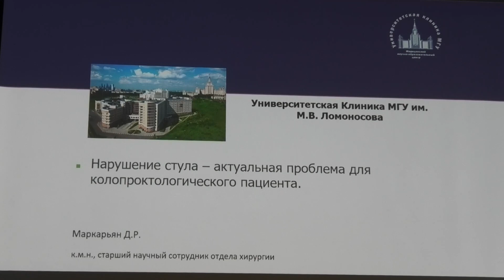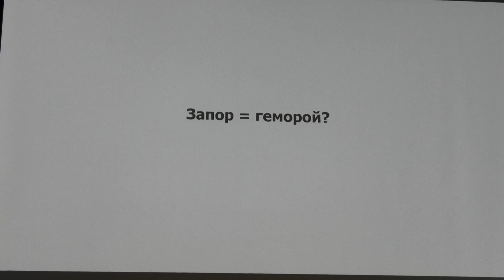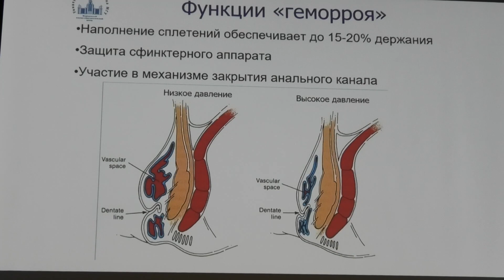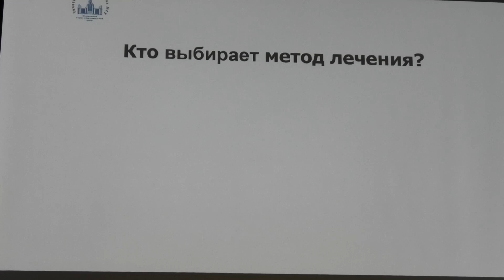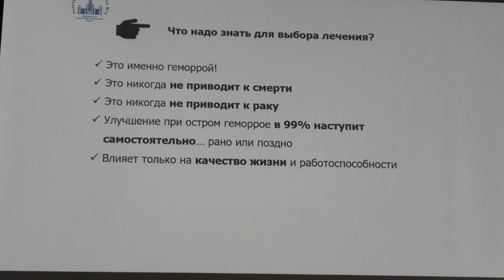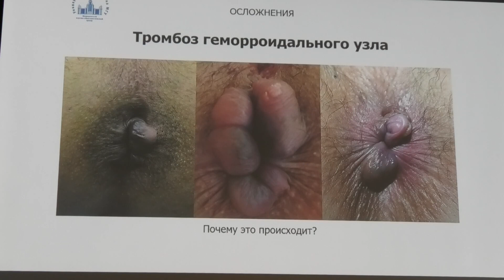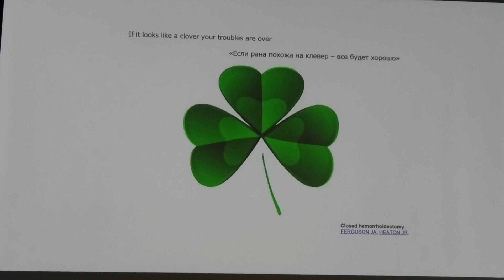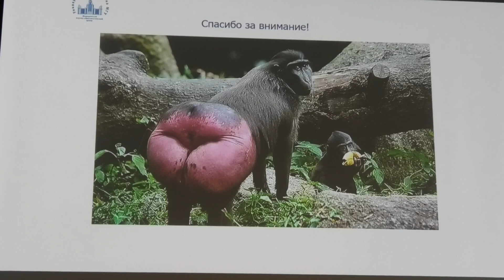08 Макарьян ДР Нарушение стула – актуальная проблема для колопроктологического пациента